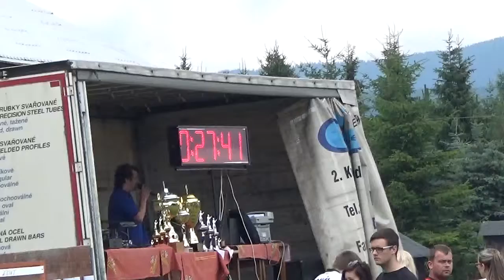Semechnice B - 2014_07_12 - Sněžné 2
čas 27,41 ( P 20,51)